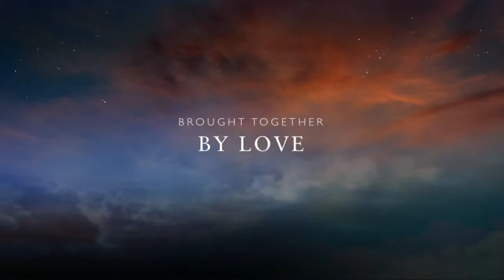The Company Dogs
For cuties